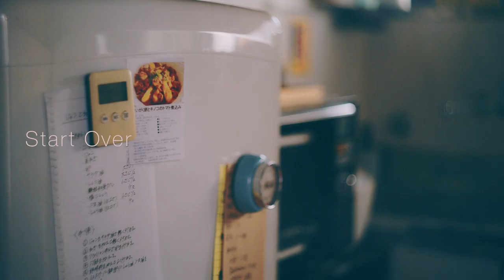THE BEAT GARDEN - 4th ALBUM『Bell』(Official Trailer)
4th ALBUM『Bell』のダイジェスト映像を公開！

Cast : Ruru Mikuma

Director : Takumi Saitoh(THINGS.)
Cinematographer : Takumi Osera(THINGS.)
Lighting Assistant : Junnosuke Ohba(KANAMEDO inc)
Prop Stylist : Shoko Ishizaki(THINGS.)
Prop Styling Assistant : Shiori Sasaki(THINGS.)
Hair & Make-up : Kaori Shimizu
Production Assistant : Chie Maruoka(THINGS.)
Producer : Ko Sato(THINGS.)

4thアルバム『Bell』
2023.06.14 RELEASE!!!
THEBEATGARDEN.lnk.to/Bell_CD

【収録曲】
1.Start Over ※テレビ朝日系木曜ドラマ『六本木クラス』挿入歌
2.心音
3.あかり ※橋口洋平(wacci)提供楽曲
4.初めて恋をするように ※テレビ東京系木ドラ24『自転車屋さんの高橋くん』オープニングテーマ
5.夏の三角関係 ※ABEMA『恋する♡週末ホームステイ 2023春 〜Orange Sweet Memory〜』挿入歌
6.High Again
7.それなのにねぇなんで？
8.ROMANCE
9.ラブレター

‹通常盤›
価格：¥3,000(税込)
仕様：CDのみ

‹初回盤›
価格：¥5,800(税込)
仕様：CD＋DVD
・DVD：『THE BEAT GARDEN one man live “in your tour 2022”』ライブ映像収録

【初回盤DVD『THE BEAT GARDEN one man live “in your tour 2022”』】
01. マリッジソング
02. Don’t think,feel.
03. 花火
04. answer
05. JUNGLE GAME
06. B.E.T
07. ROMANCE
08. サイドディッシュ
09. 遠距離恋愛
10. 横顔
11. それなのにねぇなんで？
12. Start Over
13. 光
14. みんなへ
15. スタートボタン
16. 本当の声で
17. Sky Drive
‹アンコール›
18. Everglow
19. エピソード
20. Never End

‹iTunes限定盤›
予約期間：2023年5月24日(水)0:00〜2023年6月11日(日)23:59
iTunes限定盤トラック：
1.ROMANCE(be honest ver)
2.それなのにねぇなんで？(be honest ver)
3. 初めて恋をするように(be honest ver)
4. Start Over(be honest ver)

▼予約サイト
THEBEATGARDEN.lnk.to/Bell